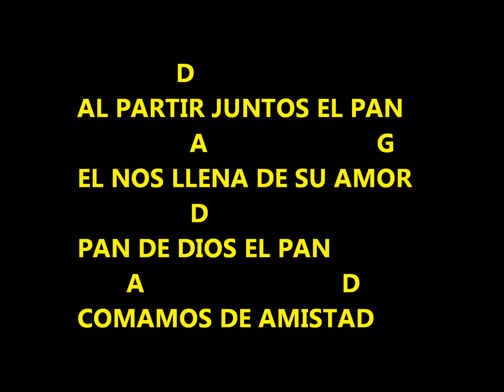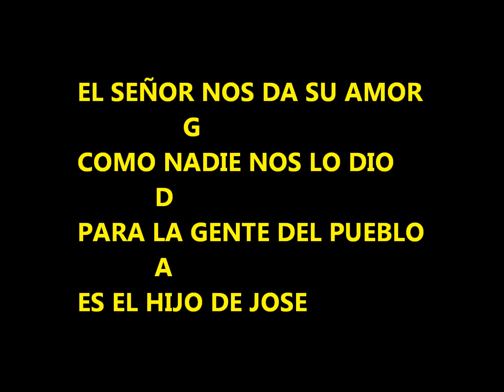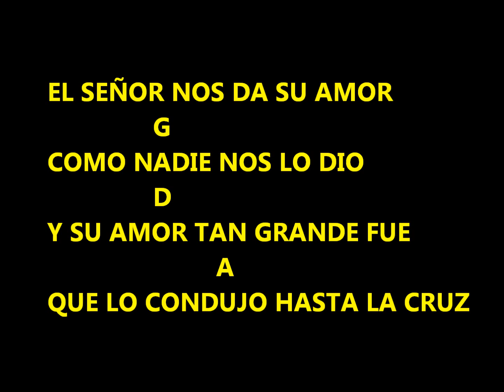es mi cuerpo